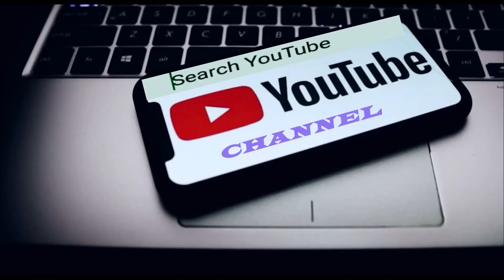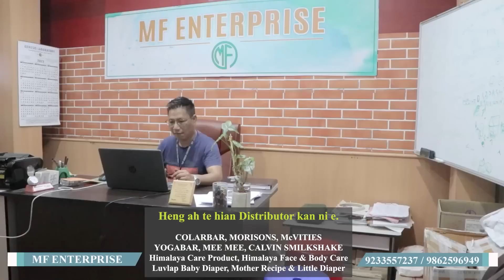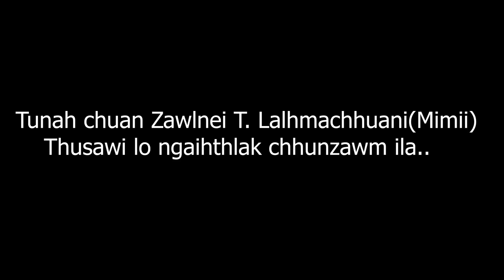Aizawl East-II bial a va hit rem rem ve🙈 Pu Chhanzova Vs Zawlnei Mimi | Mimi-i a che hit riau😝